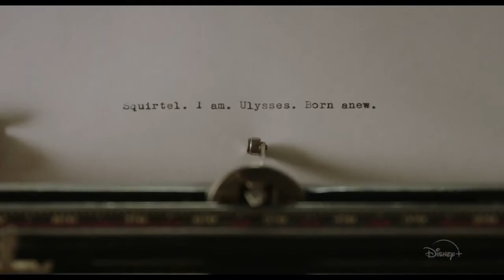Flora and Ulysses Trailer Disney Movie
Flora & Ulysses, based on the Kate DiCamillo’s children’s book of the same name. The video features a young comic book fan as she adopts a squirrel, who isn’t what it seems to be. The film will be available for streaming on Friday, February 19, 2021, exclusively on Disney+. Check out the video in the player below along with the poster!
It tells the story of 10-year-old Flora, an avid comic book fan and a self-avowed cynic, whose parents have recently separated. After rescuing a squirrel she names Ulysses, Flora is amazed to discover he possesses unique superhero powers, which take them on an adventure of humorous complications that ultimately change Flora’s life–and her outlook–forever.